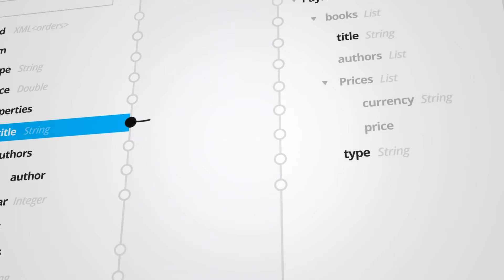Interview: Deloitte CTO, Bill Briggs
Becoming an intuitive API-led enterprise requires a systematic, holistic re-orchestration of people, processes and technology in a way that addresses new threats and opportunities. Together, using application networks, MuleSoft and Deloitte Digital help companies reimagine how they connect and engage with their customers and start thinking about their digital strategy through the lens of their corporate strategy.